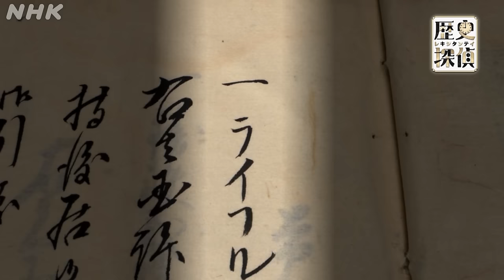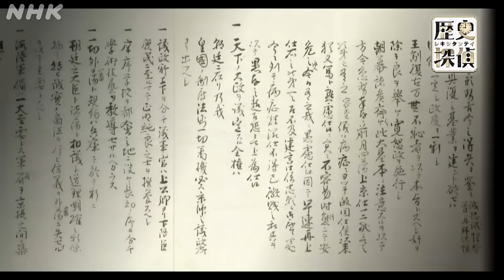[歴史探偵] やっぱり坂本龍馬が大政奉還を実現させた！？| NHK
「歴史探偵」今夜も歴史の謎が解き明かされる

坂本龍馬は本当に幕末を、時代を動かしたのか――かつて「大政奉還」は龍馬のアイデアとされてきました。現在その見方はあまり支持されていません。けれども実は龍馬は別の大きな役割を果たしていた！？その役割とは……

【出演者】
佐藤二朗、織田毅（長崎史家）、三浦夏樹（龍馬研究者）、近田雄一アナウンサー

【放送情報】
NHK 総合 毎週（水）夜 10：00～／［再放送］毎週（水）午後 4：15～

俳優の佐藤二朗が探偵社を結成！歴史の謎や真実にスリリングに斬り込む歴史探偵。現場調査、科学実験、シミュレーションなどを駆使し、謎や真実に迫る。ターゲットは歴史を動かした大事件や人物たち。古代、戦国、幕末、近現代…。次々と謎が解き明かされていく。